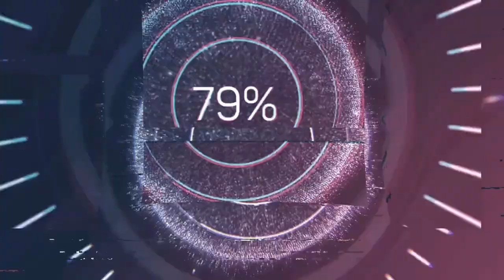WLOP | split 1 | Runda 1 KATAR | event | SKRÓT WYŚCIGU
⚠️ Ważne Linki ⚠️

Pierwsze GP eventu urodzinowo-wakacyjnego w splicie 1 World League of Players. Zapraszamy na skrót z tego wyścigu.